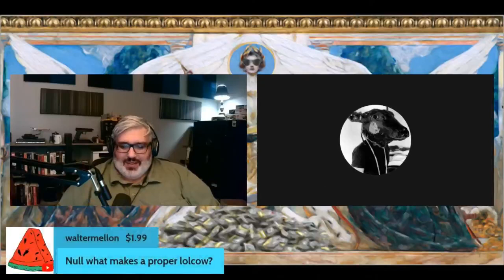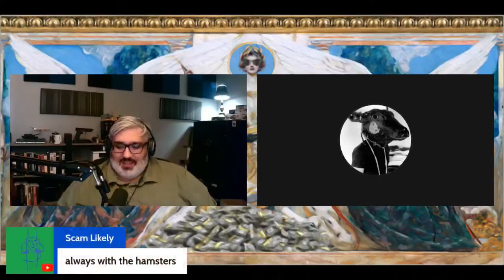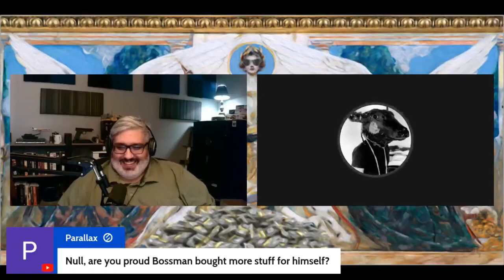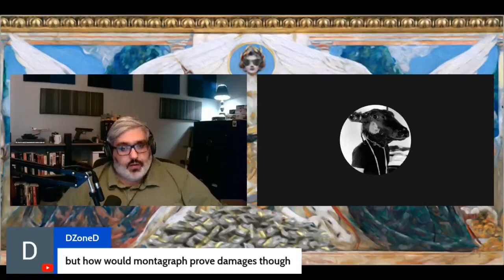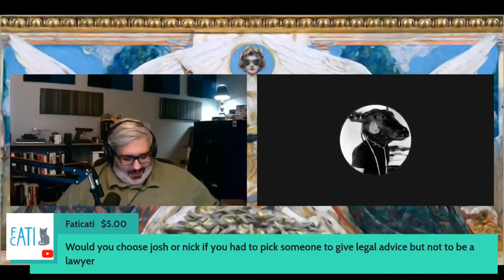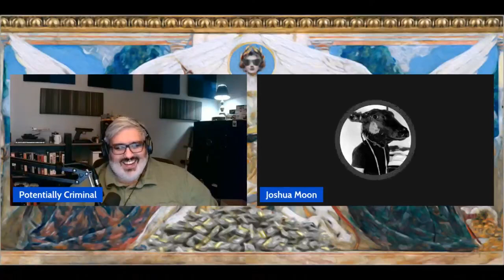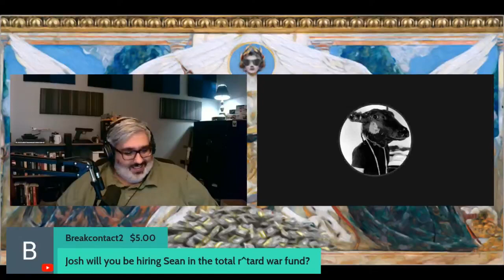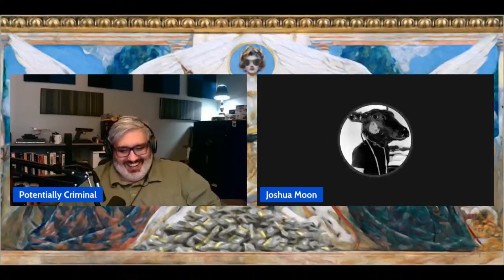Josh joins - Potentially Criminal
Josh joins the stream to talk Rekieta, his legal ventures, and Vito/Dick.

Clip taken from:
Quest v. Rekieta - Oral Arguments LIVE